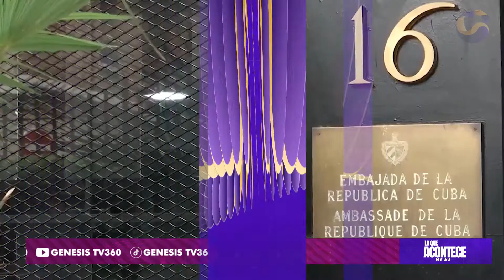EE.UU VOLVIÓ A PEDIR EL USO DE TAPABOCAS EN LUGARES CERRADOS | LO QUE ACONTECE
Lo que acontece  | 27 de Julio